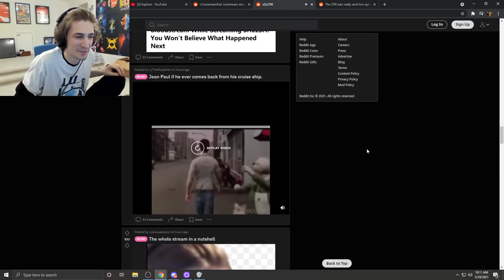xQc Reacts on Jean Paul Returns in NoPixel | GTA 5 RP NoPixel 3.0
| GTA 5 RP NoPixel 3.0
nopixel 3.0
nopixel clips
nopixel roleplay
xqc reacts
miniminter nopixel
nopixel laptop
scufbois nopixel
rooster rest nopixel
grinders nopixel
zerka nopixel 3.0
zerkaa nopixel
valykrae card
nopixel valykrae card
Peter Shufflebottom
Yuno Cleanbois
nopixel card
nopixel cards
rainbow road
nopixel koil
koil roleplay
nopixel 4t
4t
Five0AnthO gta
tessa lamb nopixel
nakkida nopixel
dundee gta nopixel
dundee nopixel
lysium
benji nopixel

xqc nopixel
xqc gta
sykkuno reaction
rainbow road
rainbow road heist
team rocket
nopixel rocket
wuchang
wuchang records
wuchang gta
wu chang
ashuwu
xqc money
moonmoon gta
Ramee gta
ramee nopixel
nopixel ramee
ramee react
4t nopixel
fourtee nopixel
nopixel 4t
nopixel kyle
nopixel cops
nopixel mickey
nopixel whippy
nopixel adept
nopixel lordkebun
nopixel lysium
lysium gta
lysium vago
ramee robbery
sykkuno bank
yuno bank
xqc bank
whippy react
nopixel streamer

nopixel react
 gta 5 rp,sykkuno, xqc reacts
mickey

bash
nopixel streamer react
nopixel koil
yuno sykk
xqc reacts
nopixel drama
afro nopixel
randy bullet
nopixel dont tell benj
sykkuno hacking
blaustoise nopixel
sykkuno gta rp reaction
blaustoise sykkuno
nopixel admin
angel nopixel
nopixel angel
adept banned
nopixel angel ban
xqc banned
nopixel admin abuse
Daily LULW